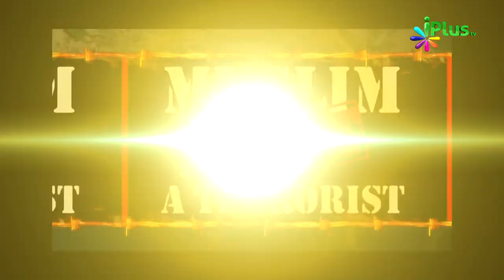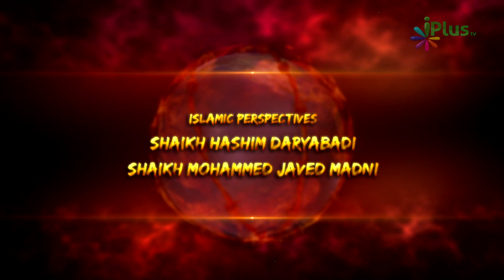Aatankwaad Ka Virodh Ep - 37 - Sahaikh Farooq Umri & Shaikh Abdul Haseeb Madani